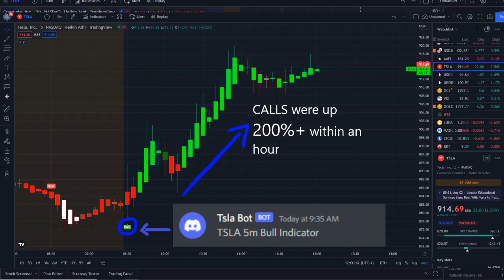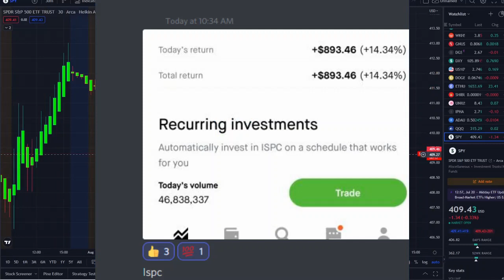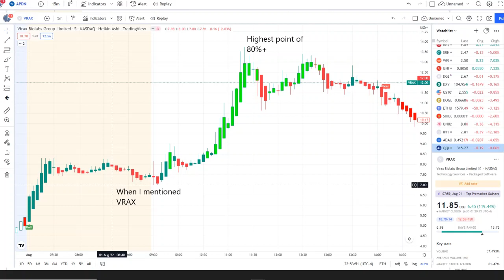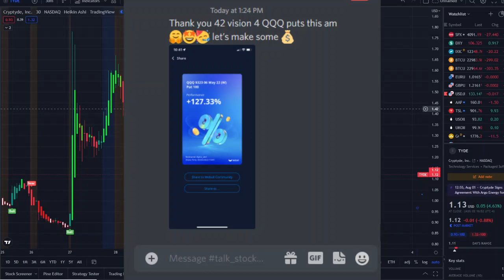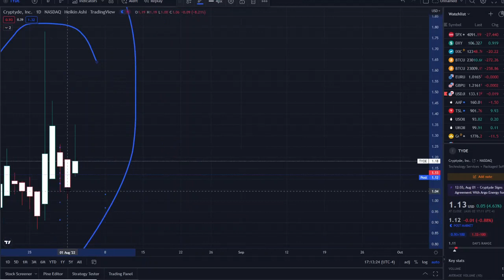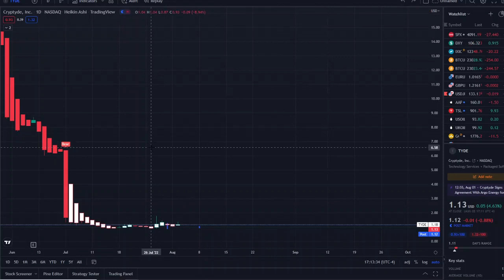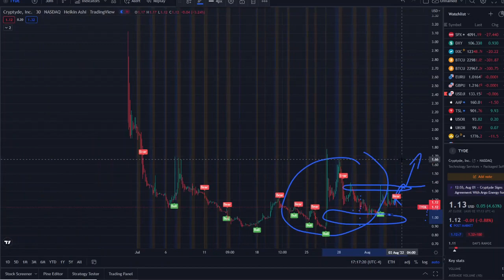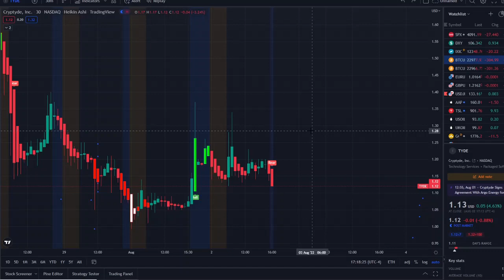🚨 URGENT! THIS IS BBIG 🔥 WHY TYDE STOCK EXPLODED! BBIG STOCK (UPDATE) TYDE STOCK 🚀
In my last video I spoke about:

180 days CGM Sens fda approval ,
Is SENS stock a buy
Eversense SENS
SENS Stock